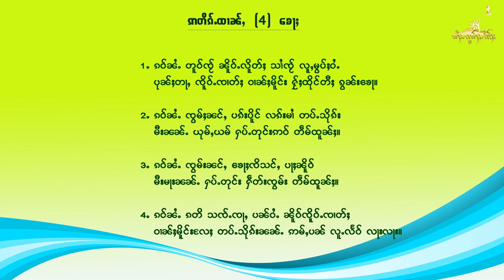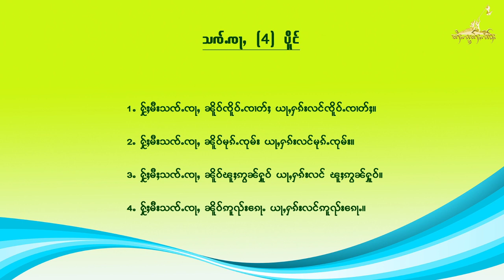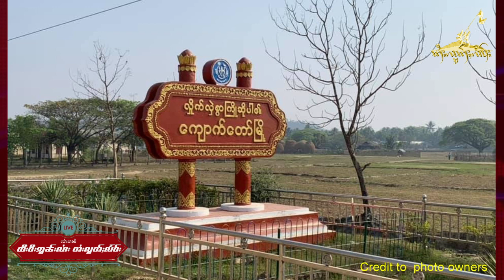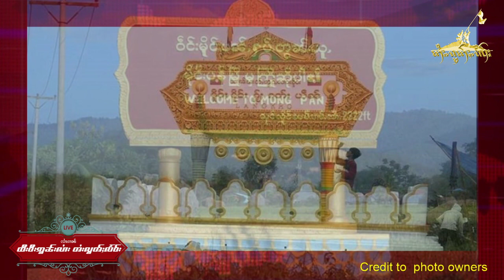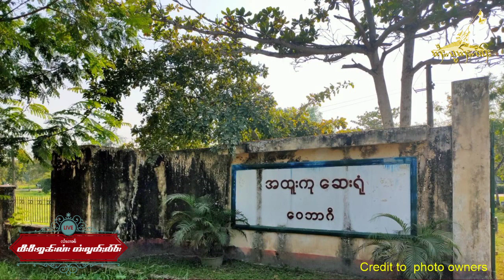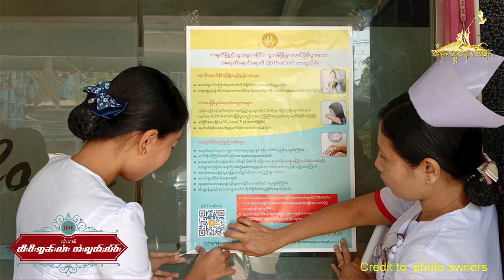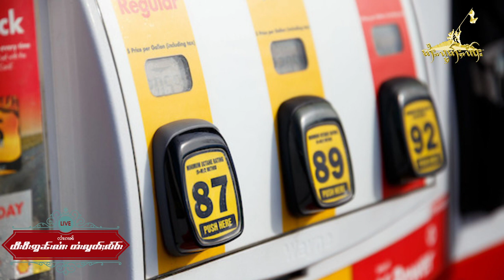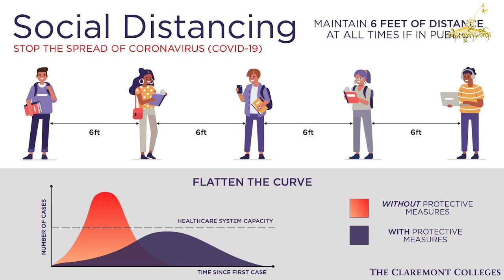လၢႆးၵၢၼ် TV Online တႆးလွတ်ႈလႅဝ်း ဝၼ်းထီႉ 1 Aug 2020